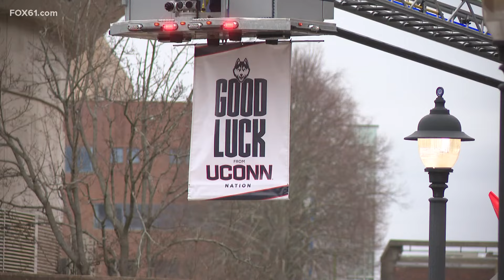UConn Men's basketball team heads to Sweet 16 with send-off from students, fans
FOX61's Jake Garcia was on campus as the players got onto the bus and spoke with students who were experiencing March Madness for the first time.